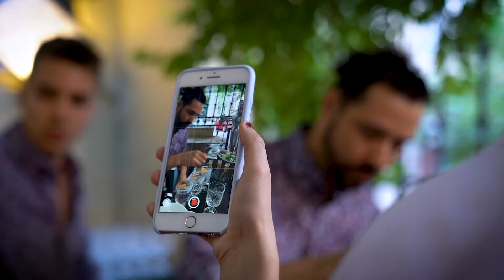CIRCUS VINTAGE HENDRICK´S LA FAVORITA SOLSTICIO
Varios de nuestros personajes de CircusVintage formaron parte de la exclusiva fiesta organizada por HENDRICK´S realizado en Rte LaFavorita.
A este evento asistieron diferentes actores conocidos. Queremos agradecer a Hendrick's Gin y a Alejohendricksba el buen trato recibido y facilitarnos este precios video.